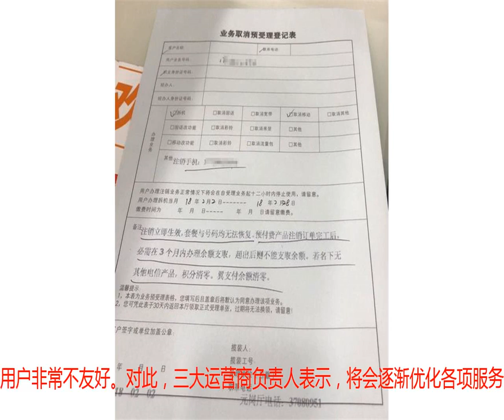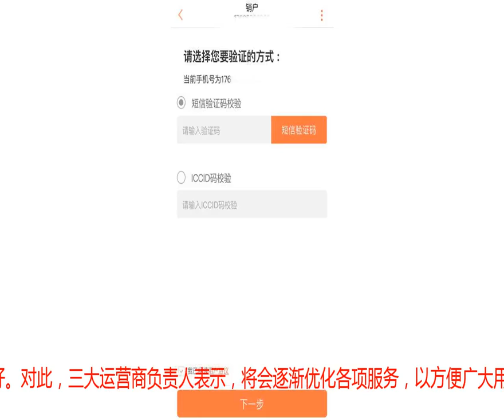手机卡销户不用跑断腿了！国内运营商将推出异地补卡销号服务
想要了解更多热门资讯、玩机技巧、数码评测、科普深扒，可以点击右上角关注我们的头条号：雷科技 开卡容易销户难一直是国内用户在使用手机号码时容易遇到的问题，手机开户时的实名验证流程可以通过APP自助完成，非常方便；但销户则要携带身份证件前往指定的线下营业厅办理，有时还会遇到各种运营商设置的门槛，例如不能异地销户。不过，现在终于有了好消息。据新京报报道称，监管机构邀请10名网友参与和三大运营商面对面的沟通会。有网友表示，手机号码补卡、销户需要前往归属地，耗时费力，对用户非常不友好。对此，三大运营商负责人表示，将会逐渐优化各项服务，以方便广大用户。中国移动表示，从去年开始，已经有部分线下营业厅开通了异地补卡服务。此外，移动还在和监管部门沟通，未来将推出线上补卡换卡服务。目前来说，移动在很多城市已经开放了异地补卡服务，但可以办理这项业务的营业厅数量还相当有限。中国联通对此则表示，将力争在今年年底推出自有营业厅异地销户服务。值得一提的是，早在今年1月份，联通就推出了线上销户业务。在手机营业厅中，用户可以直接办理手机号码销户，具体的